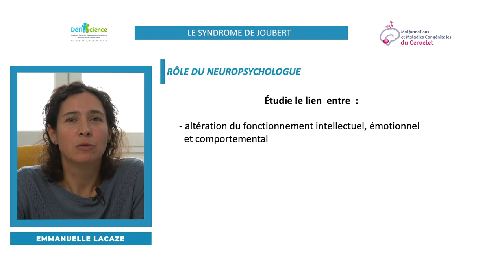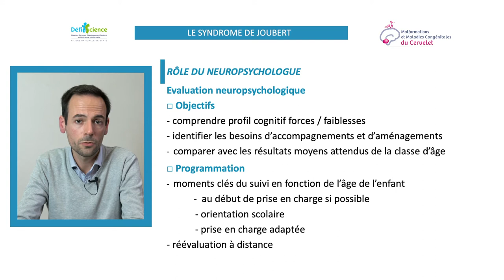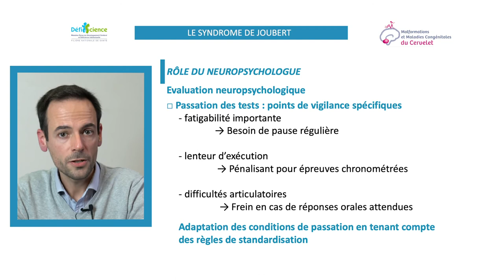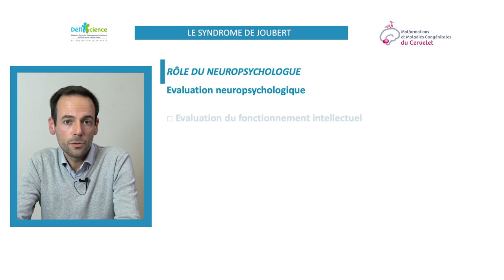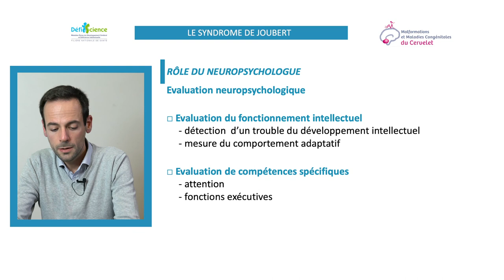Rôle du neuropsychologue - Syndrome de Joubert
Quel est le rôle du neuropsychologue dans la prise en charge des enfants vivant avec un Syndrome de Joubert

Centres de Référence Maladies rares et Malformations Congénitales du Cervelet
Hôpital Femme Mère Enfant,  Hospices civils de Lyon
Hôpital A.TROUSSEAU, APHP Paris